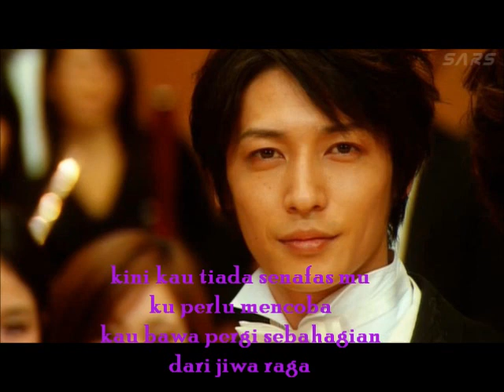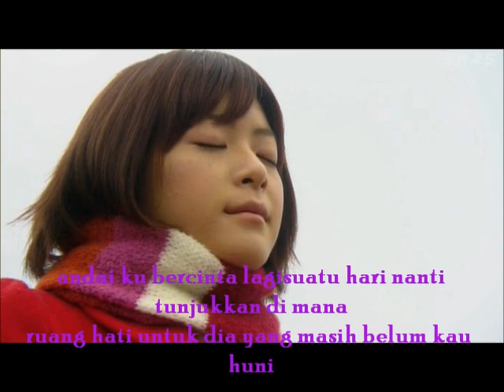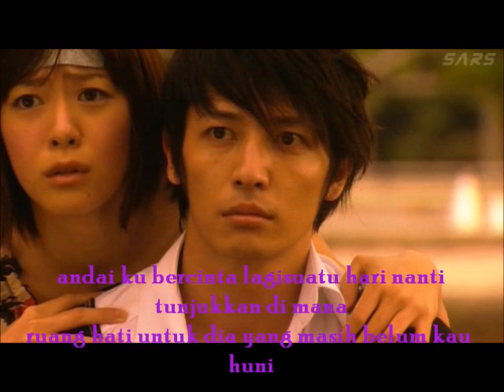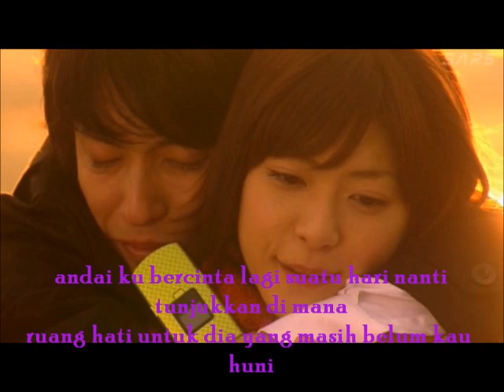MOJO-ANDAIKU BERCINTA LAGI.wmv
that's my fevret..enjoy it ;)